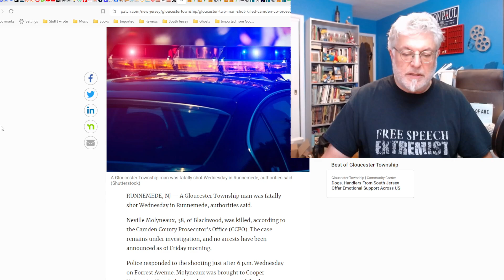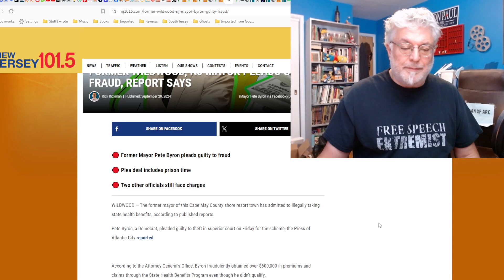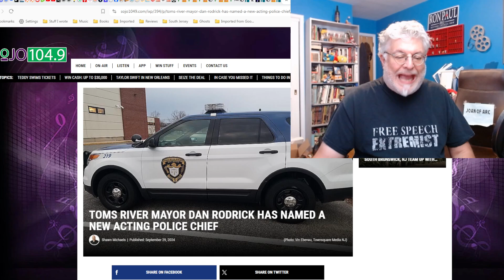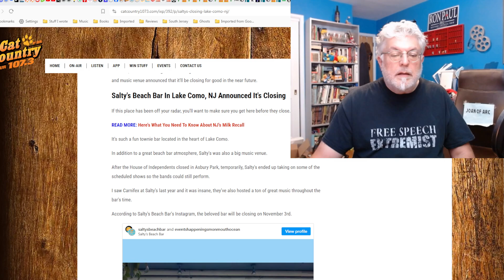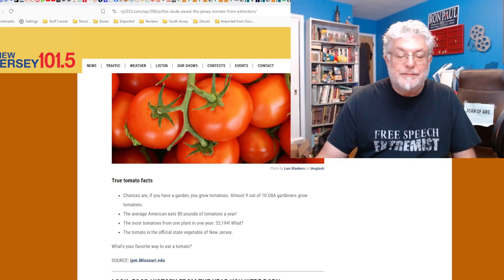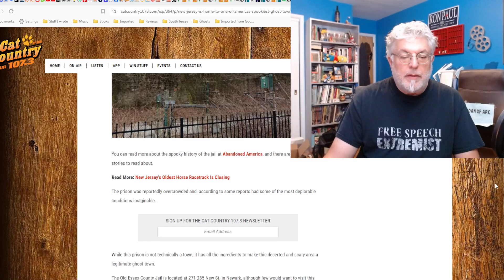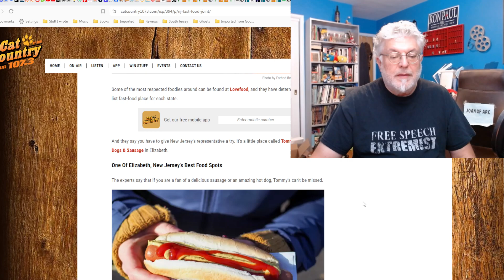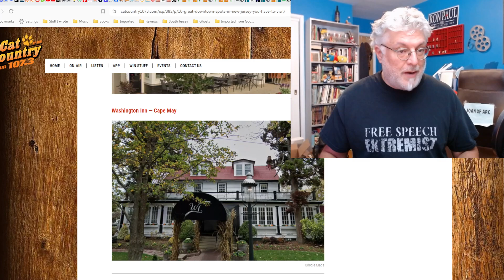Piney Podcast: Road Construction, Haunted Jersey and Restaurants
Lots of stuff going on in South Jersey, especially if you like spooky stuff and I'm not just talking about walking alone in Bridgeton at night.